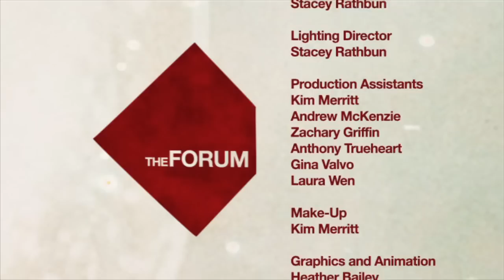The Forum with Michael Fauntroy: Walter Fauntroy Part 2